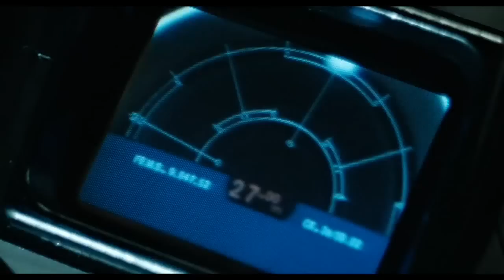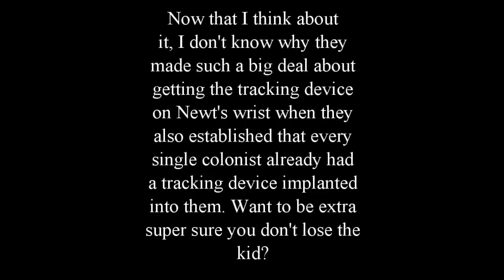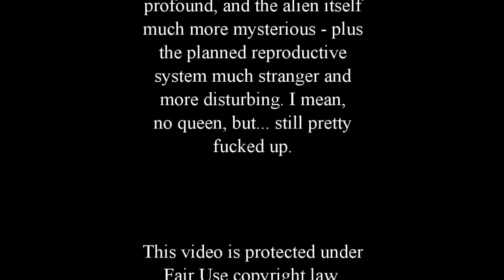Aliens Review by Decker Shado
How do you make a sequel that's so good, people argue over if it or the original were better for years to come? One idea is to try doing something very different than the first. At least this way, the film is not simply "The Movie: Again" and you have a chance to expand the universe in smart ways. Such is the case with Aliens, directed by James Cameron. While not straight horror like it's predecessor, it helped flesh out the setting a lot more and gave us a bunch of depth for the creatures in question. So... what do I have to say about it? Besides all that, I mean.